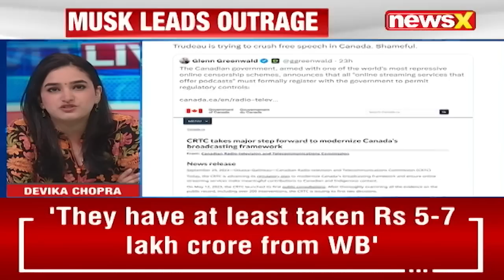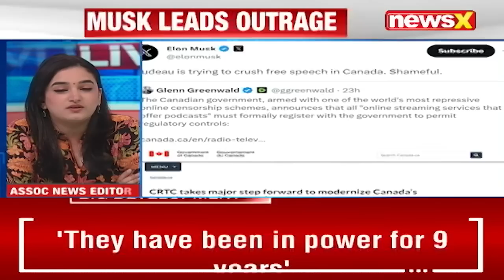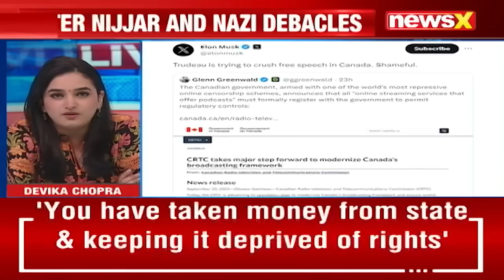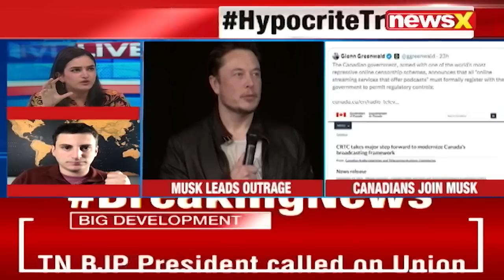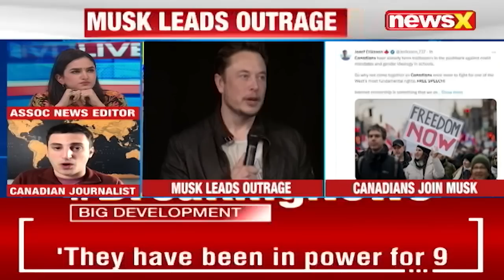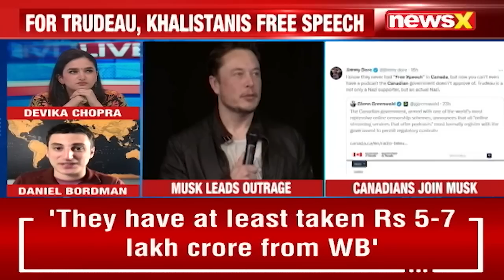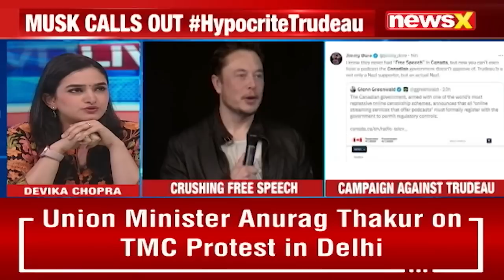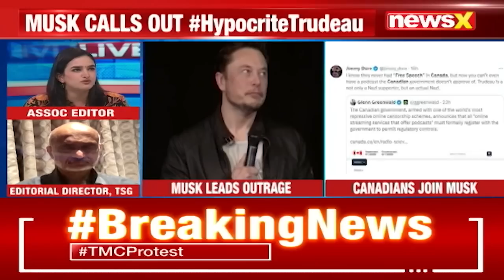Canadian Journalists Speak Up Against Trudeau | Why did Elon call Trudeau 'Shameful'? | NewsX